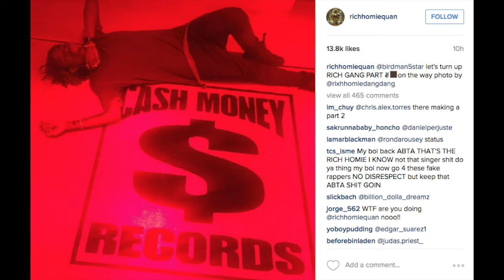Rich Homie Quan Doing 'Rich Gang Vol. 2' Without Young Thug?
A discussion of Rich Homie Quan's announcement of 'Rich Gang Vol. 2' with Birdman, excluding Young Thug, and if this is a good or bad idea.